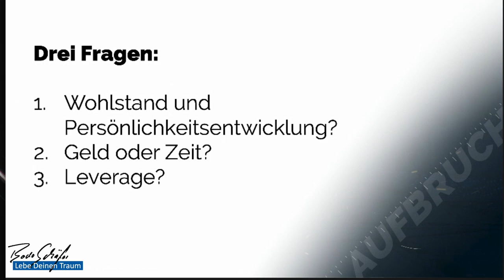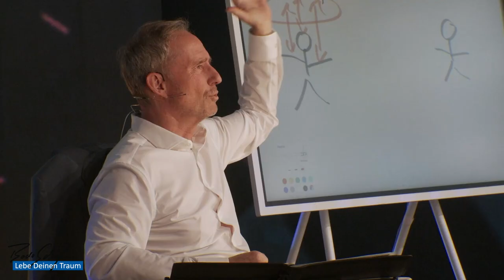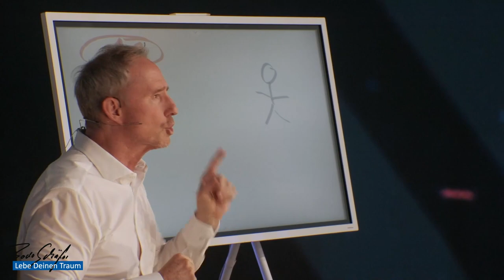Erfülltes Leben: Persönlichkeitsentwicklung 1x1